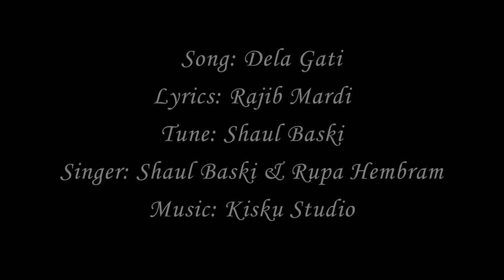DELA GATI |Full Video | Santali new video | Romeo & Parsi | New santali video 2023 | Supriti Music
DELA GATI |Full Video |  Santali new video | Romeo & Parsi | New santali
video  2023 | Supriti Music

"DELA GATI" Santali new full video song 2023. Watch & Enjoy.
SONG CREDIT
AUDIO CREDIT
 Song: Dela Gati
Lyrics: Rajib Mardi
Tune: Shaul Baski
Singer: Shaul Baski & Rupa Hembram
VIDEO CREDIT
Casting: Romeo Baskey & Parsi Mandi
Camera: Ayush thapa, Banti bauri, Prasanto paul
Make Up Artists: Deepika Hessa
Choreographer: Ravi Mallick
Dancer Team: Biru, John, Arjun, Samir, Khushi, Priyanka, Debarati
Editor & CC  : Rohit Rai
Director: Rabi Mohanto
Producer: Biman & Supriti

Digital Marketing: Bamacharan Dutta
This is a new santali romantic love song from Supriti Music. Thanking You.